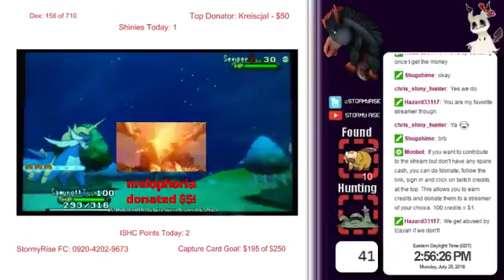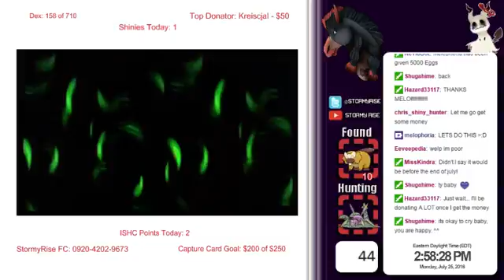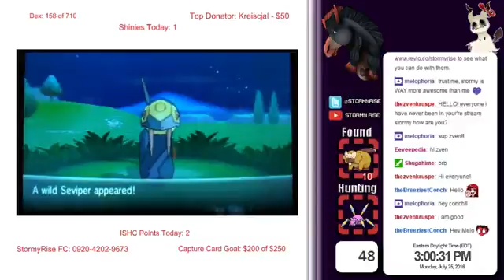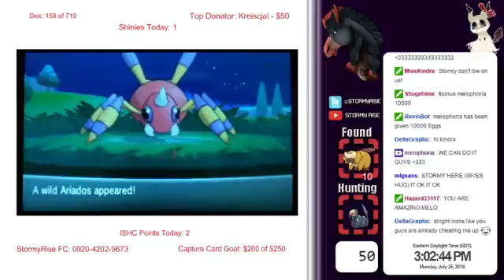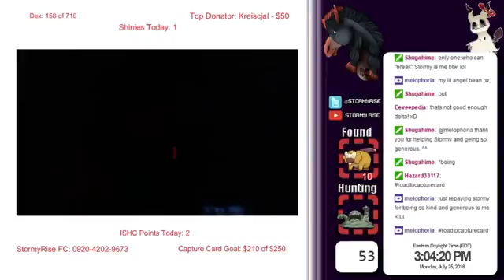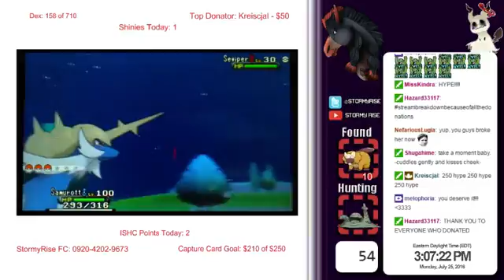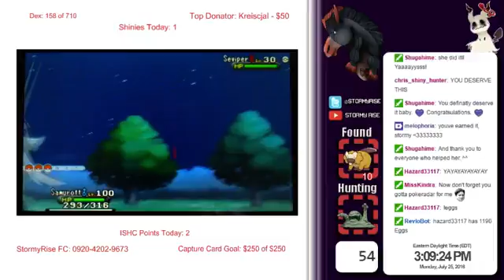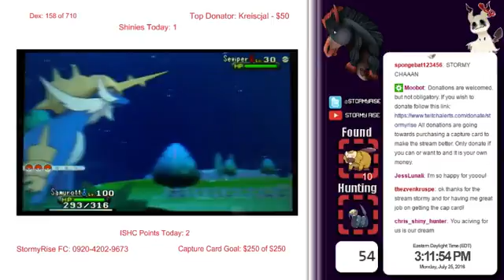REACTION Capture Card Goal Reached!!!!!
So thankful and blessed by you guys who have helped me reach my goal.

Thanks to Melo, Kindra, Kreis, my baby and everyone who has helped and been there for me through this.